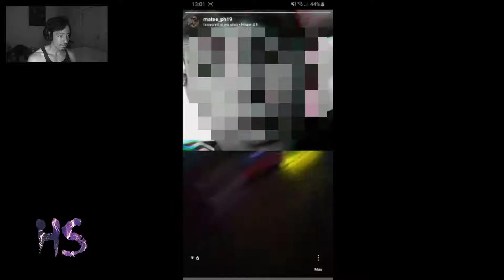Caso poltergeist en Luján, Argentina. 09-Abril-20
Gracias a Mateo, por compartirme el material.